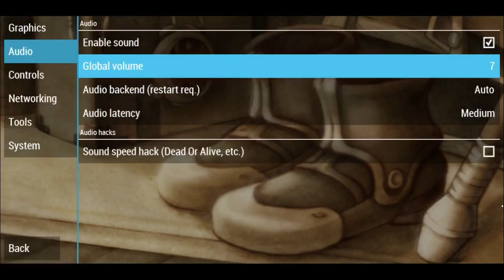P̶h̶i̶l̶i̶a̶ Silica Plays: Trails in the sky: Episode 1 -REUPLOAD-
I own all content. this is a video i posted on the channel VirtualGawds. Witch is a group i was recently kicked out of. they deleted this video but not before i downloaded it.